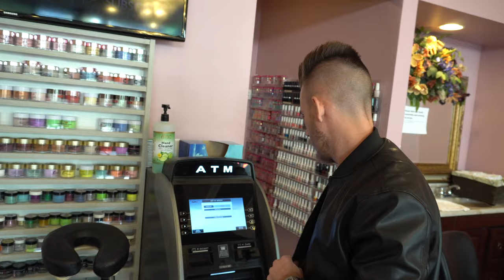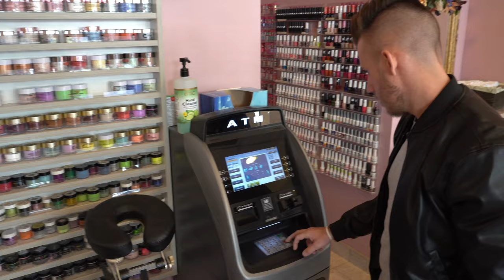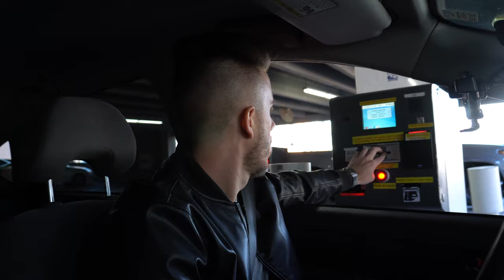BEST SIDE HUSTLE FOR 2021? | ATM BUSINESS {PASSIVE INCOME}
Today we talk about wether or not the ATM business is a good passive income investment moving forward into 2021, is cash going away? Will ATM's be around moving forward? Can you still make money with minimal work involved? Enjoy!

📈 Open an account with Webull and deposit $100 to get 2 free stocks worth up to $1,400

Where I Skip Trace and Text my Real Estate Leads Use Code - ZABACK

💵 ATM Necessities

What's going on guys, Austin Zaback here and in this video I give you my thoughts, my feelings, and my opinions on the ATM business in 2021. I'm actually heading to one of my ATM's to refill it, so I thought I'd show you that whole process.

Driving back from filling the ATM, I go into what the ATM business is good for in 2021. To start off, the ATM business is still a viable business model if you're looking for passive income.

The hardest part in 2021 is going to be finding a good location. Do some research on your area and find all the local 'cash only' places and give them a call. Ask them if they would like a free ATM, and if they say yes then don't move forward with it just yet. Ask them some more questions like how many customers do they get a day, how many of them pay in cash, and overall figure out if that spot is going to be consistently used.

If the location you choose isn't quite cutting it, that's okay, you can always move your ATM as long as its in your location agreement contract, you can get those in my ATM course BTW, but it basically says that you can move your ATM from that location whenever you want to.

Now that you have an ATM and a good location, go ahead and install it and get it up and running, put the cash in and if its used fairly consistently then you can make an extra few hundred bucks per month.

If you don't have money to buy an ATM, which is about $2,500, you can get a credit card from Chase for example, with a 0% APR for 12 or 24 months. Using the cash you make month to month, you can pay that off fairly quickly. In that time you can also save for another ATM and rinse and repeat that process again. After that, you'll be in a position to build a small empire of ATM's, and you won't even have to refill them yourself. You can higher loaders, who are very common, that will do that for you.

Now, just like a rental property in real estate, you can have passive income month to month that you don't have to really work for and can be completely automated.